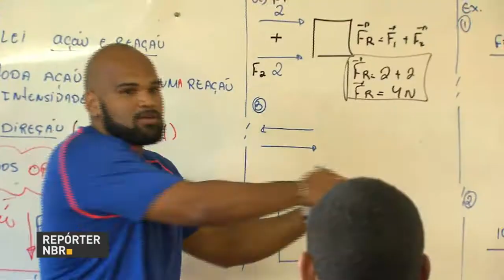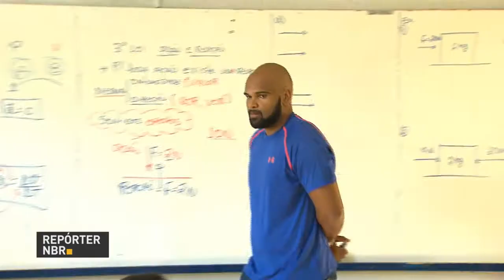Evasão escolar cai no Brasil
REPÓRTER NBR - 26.06.17: Censo Escolar 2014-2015 apontou uma diminuição na evasão escolar em todas as etapas do ensino.